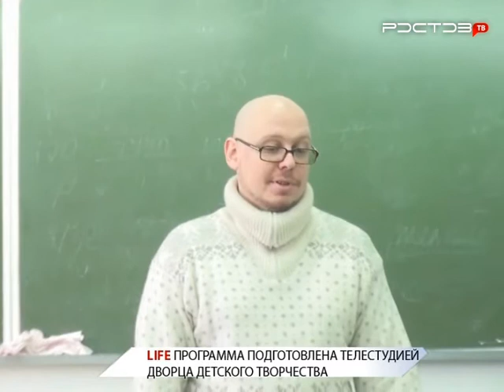Гравицапа. Что такое свобода?